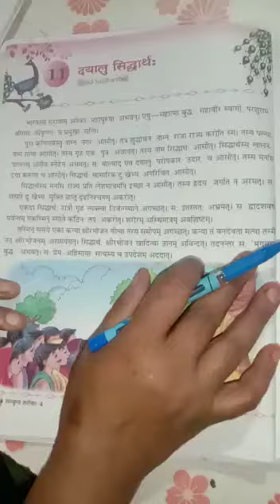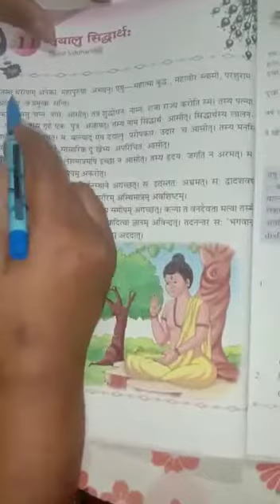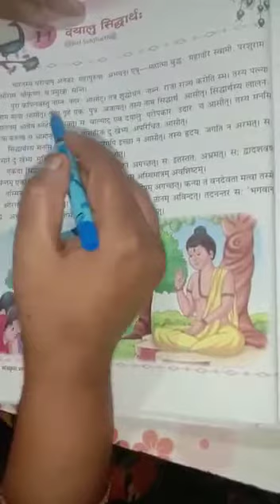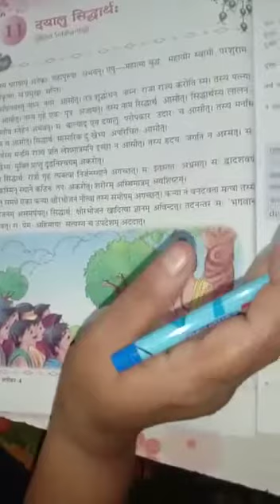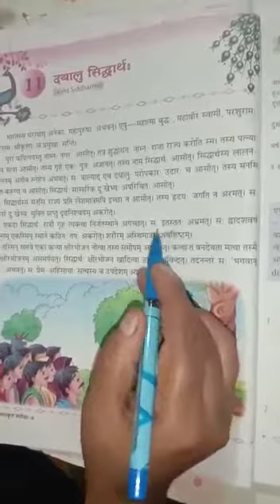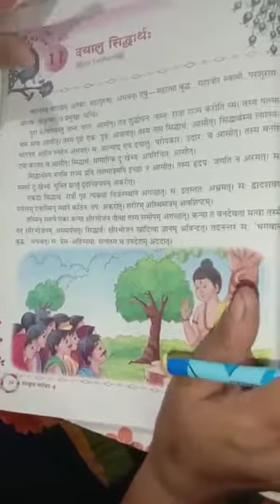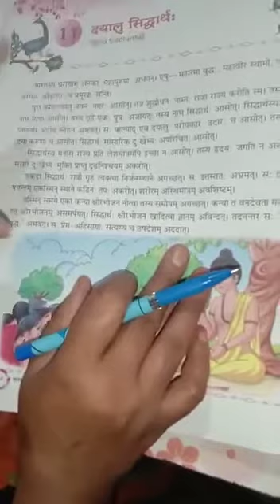Class- 4, Sanskrit, Chapter-11,Day-1, Date- 23/09/2020